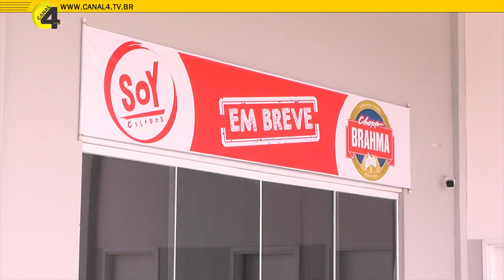Rede de Supermercados Bahniuk inaugura Centro Comercial na cidade de Paulo Frontin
Durante a inauguração, empresário Clemente Bahniuk fala sobre a readequação da Rede e anuncia novo projeto para União da Vitória